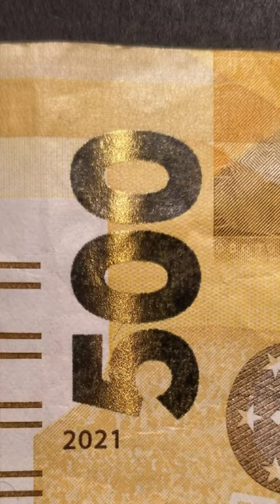Latent Images on Banknotes